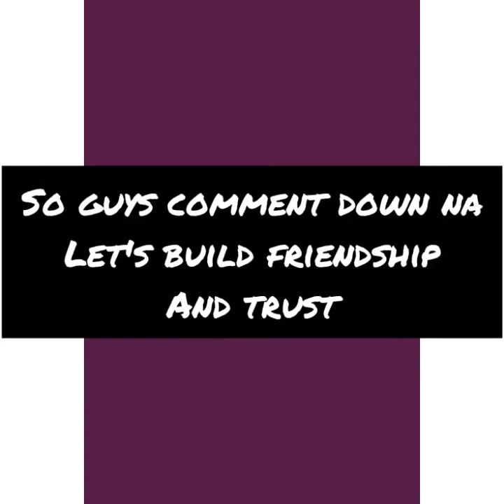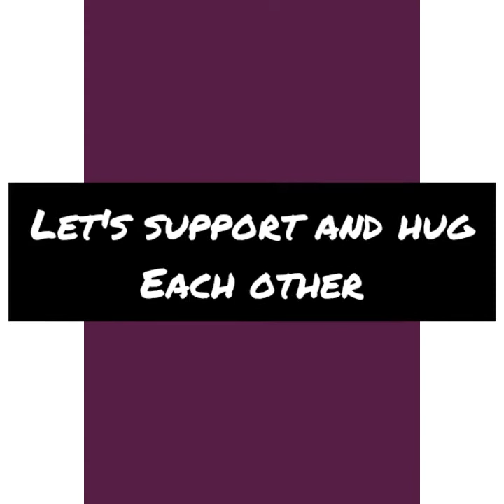Small youtuber? Just getting started? No Problem!! Let's grow together w/ my amazing tips!!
Hello everyone!
So if you just new on youtube, don't worry you're not alone,
More friendship to come😘😊
Godbless everyone!!